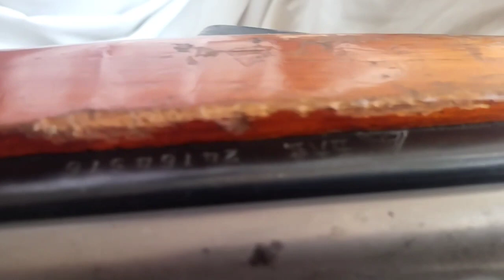Chinese type 56 SKS /semi auto kalashinkov caliber 7.62×39 mm Rifle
Video show complet review of the chinese sks type 56. Norinco sks is the best clone of siminov semi auto rifle .kalashinko caliber best semi auto rifle.Accurate rifle for target shooting and hunting .
This video is not for children and under age.Its only information and entertainment base activity